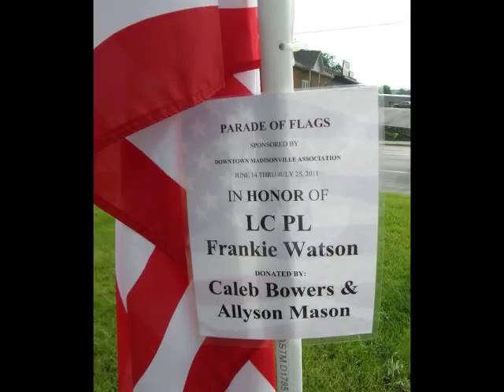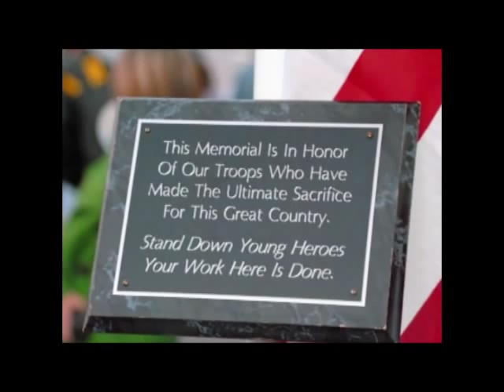Frankie Watson Picture Video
It's been almost a year since I got the news that Frankie was not coming home and everyday continunes to be a struggle.  I had planned on posting this video on Frankie's birthday, but due to my wreck I was unable to.  Here are some pics that were taken of Frankie over the years.  If anyone has not heard of Frankie please google "Frankie Watson" and read the news articles.  He was a remarkable young man, Police Officer and Marine.

Thanks to all those that continue to help keep Frankie's memory alive through the LCpl Franklin N. Watson Scholarship Fund.  To read more about the scholarship please  Donations may be made at all Monore County, Tennessee brances of the Volunteer Federal Banks.

This past year we awarded the 1st scholarship in the amount of $1,000.00.  We hope to raise enough money to continue to give that amount, or more, each year.

I hope this video will inspire others to pray for our military families and remember the sacrifices that they make to keep us safe.

Lowell Russell